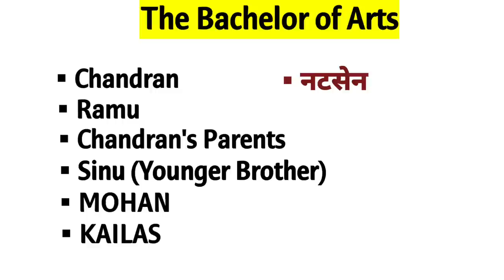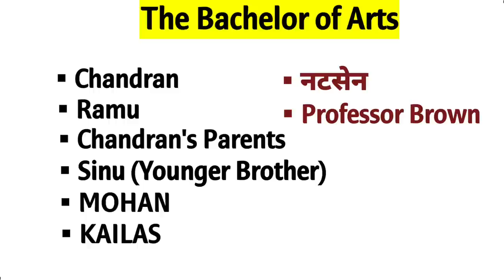The Bachelor of Arts by R K Narayan in hindi